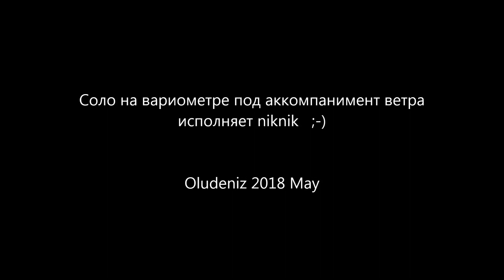Симфония 2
testing PHI Simphonia